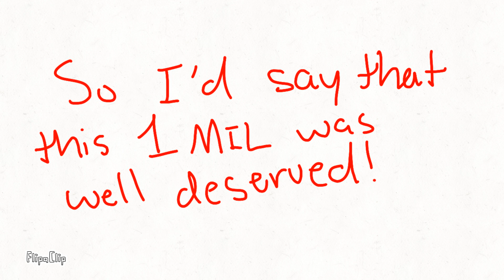BADBOYHALO HIT 1 MILLION SUBS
Bad hit a million subs today so I decided to celebrate by making this small 20 second animation!
Congrats, Bad!